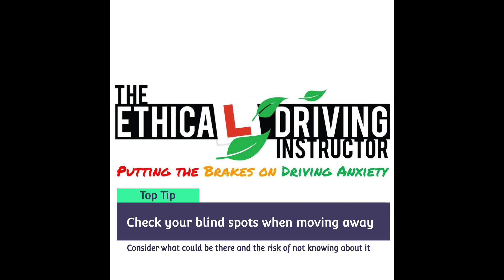Five Minute Test Route - Watnall - 07/12/18